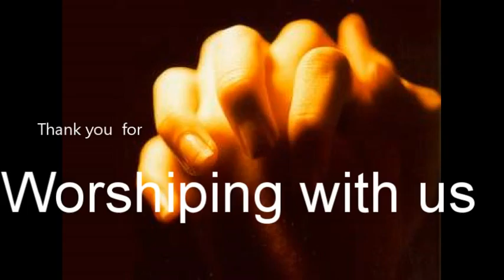"3 A's From Acts That Had An Impact" Acts 16:16-34